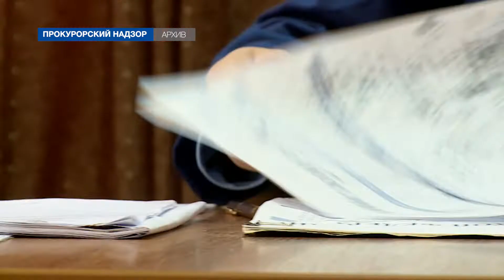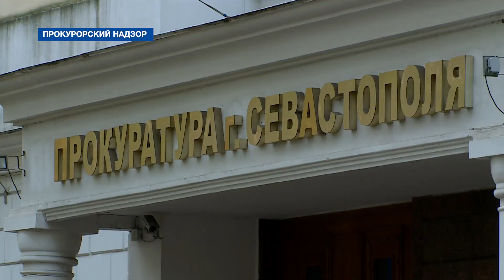Наказали «Севавтодор», операторов пляжей, защитили пенсионерку – работа Прокуратуры за неделю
Об итогах работы Прокуратуры Севастополя телеканал НТС рассказывает в программе «Прокурорский надзор». За прошедшую рабочую неделю, с 21 по 25 июня, сотрудники надзорного ведомства провели 56 проверок. Материалы одной проверки направлены в органы предварительного расследования для решения вопроса об уголовном преследовании по фактам выявленных нарушений.